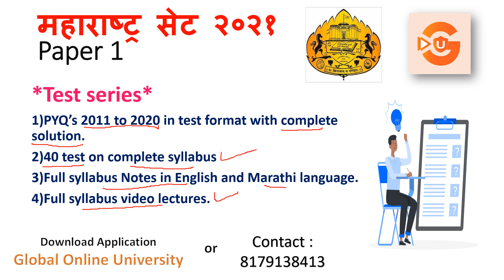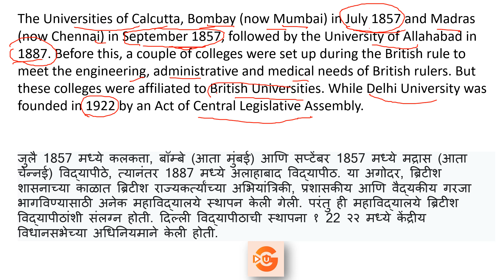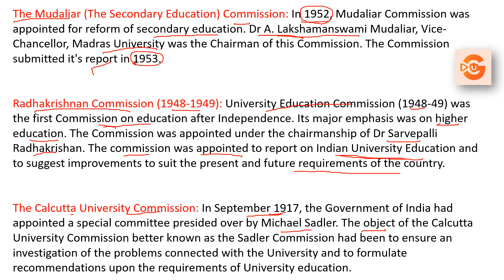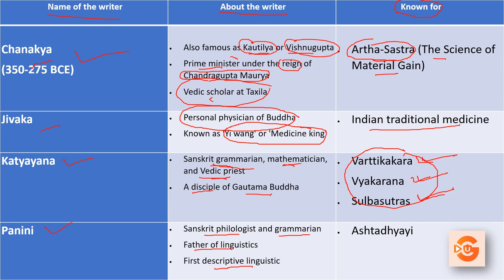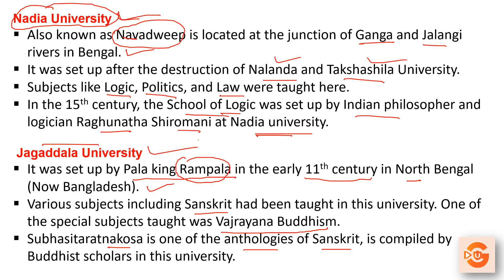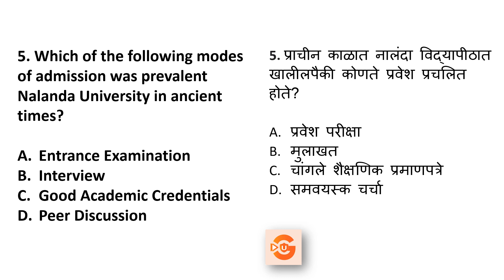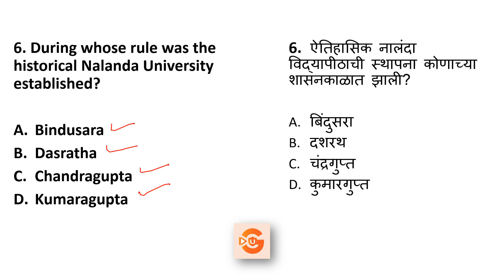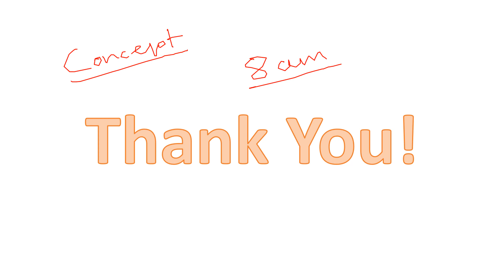01/MHSET Paper 1 Preperation 2021/ Higher Education/Unit 10/ उच्च शिक्षण प्रणाली/Expected MCQ/ Nehal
3.IIT JAM Chemistry/MHSET Chemistry:
MHSET Paper 1 Preparation 2021. Unit 10 - Higher Education topic wise MCQ's.

Global Online  is offering you topic wise lectures on MHSET Paper 1 Unit 10 Every Monday to Thursday and on Commerce every Friday & Saturday by Nehal sir.

Friends visit our app  for 👍Free Mock Test